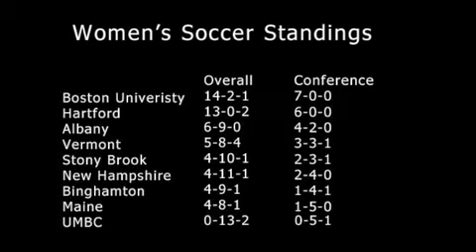Women's Soccer Highlights 10-17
Another busy weekend in America East. Find out how each of the women's soccer teams did.